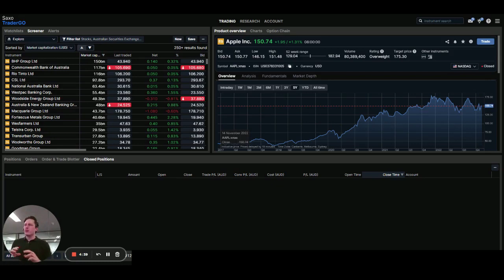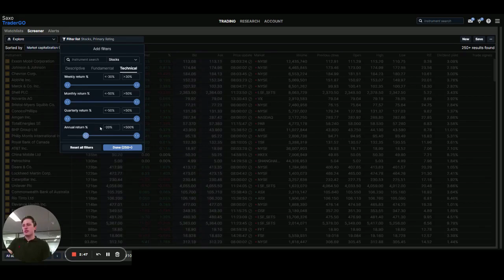How to use the screener on SaxoTraderGo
In this tutorial, we'll show you how to use the SaxoTraderGo screener tool to find trading opportunities.

If you're looking to start trading on SaxoTraderGo, then this tutorial is for you! We'll show you how to use the screener tool to find the best trading opportunities. By the end of this tutorial, you'll be able to find profitable trading opportunities on SaxoTraderGo!

Saxo gives you access to over 60,000 ASX, Wall Street and international stocks, forex, exchange-listed options, ETFs, CFDs, crypto, bonds, futures, and more.

How on earth do you find what you want with all of that? Well, Michael Kemplen from Saxo Australia is going to show you how to use the screener tool on SaxoTraderGo. Easy to use and oh so powerful.

For more visit home.saxo/en-au

Trading can result in losses. Refer to our PDS and TMD via our website.